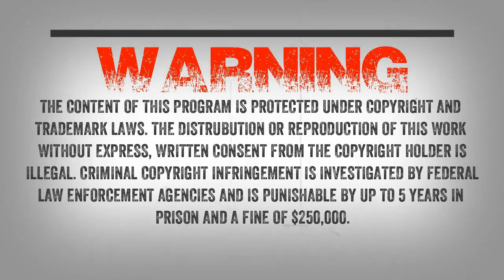SC EP:31 Chased out of the woods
A listener wrote the show “My friends and I were chased out of the woods by one when we were twelve. This happened in Georgia, in 1974. We were back in the swampy, sandy creek bottom, and were going to make a fort out of the bamboo that grew there. The first thing that happened is that the woods got completely silent – the birds and tree frogs had stopped their chirping. Then we heard a branch snap about 20 yards behind us in the dense brush. We thought to ourselves, what if some crazy guy with a knife was about to off us all, so we started to file out of there, when we heard this wild animal scream behind us, and could hear the footfalls running towards us. None of us ( about five of us ) saw it because we all tore out of there as fast as we could. We had to run up this ridge and follow it out to the subdivision. We got back over to our culdesac, and discussed what it was that chased us out. We had seen The Legend of Boggy Creek a year before, so I guess that’s why we settled on Bigfoot as the likely explanation. To make a long story short, in the next four months ( this happened in February ) we got to see one adult, about a seven footer and two juveniles, all three of which came up behind our houses on the culdesac , each on a separate occasion. I would love to chat with you guys about all my experiences and about the subject in general”

We will also be talking to Justin Steely, director of the new film “Hunting the Legend."